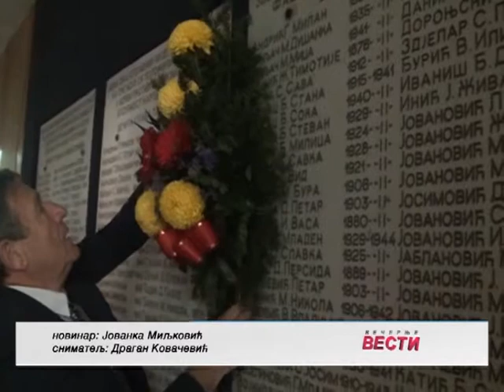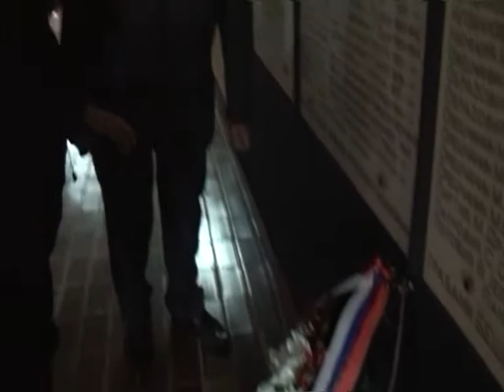70 godina oslobodjenja beske 2410